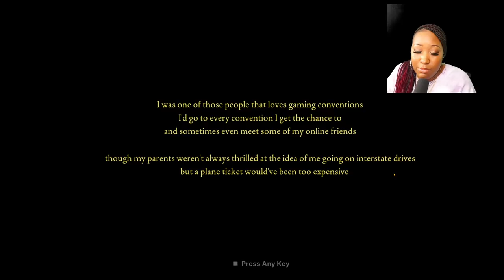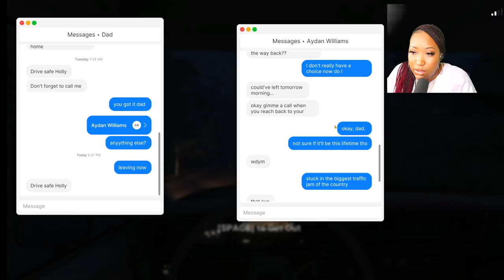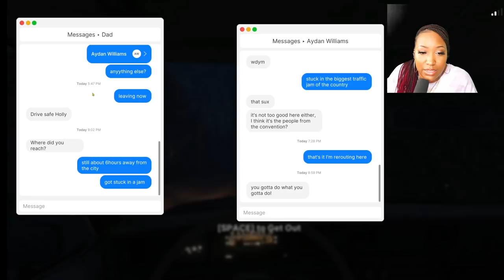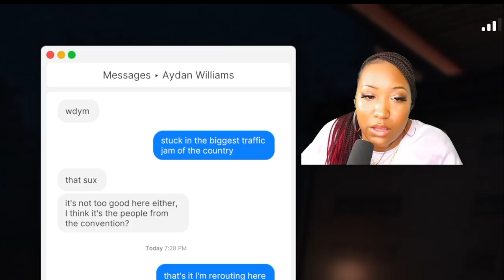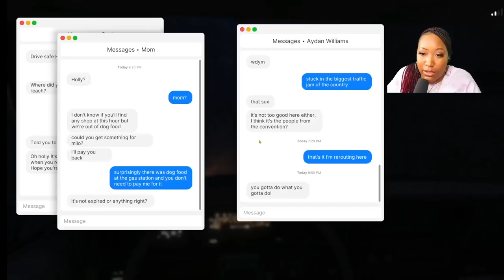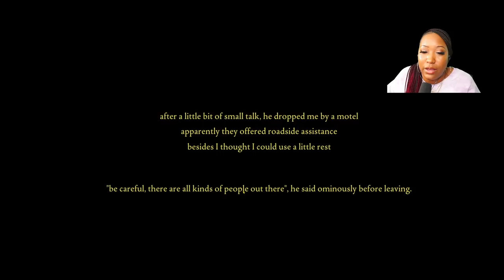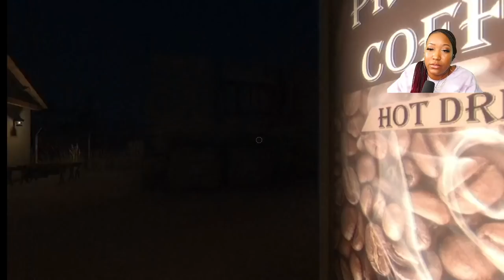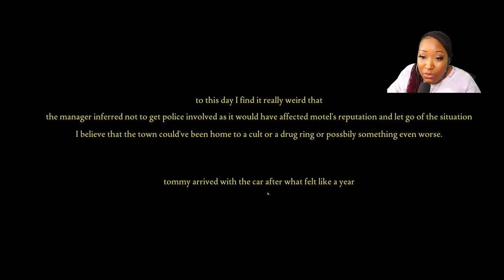I'm Really Trapped In The Closet! - Fears To Fathom : Norwood Hitchhike [Ep. 2]